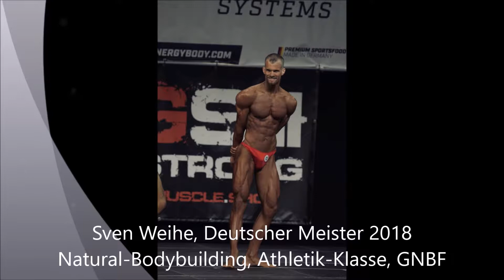HELDENpur: Sven W., purfitness Mainaschaff 2019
In unseren purfitness Studios trainieren jeden Tag Menschen mit besonderen Geschichten und ganz persönlicher Motivation. Darunter gibt es wahre Helden, die trotz Rückschlägen nicht aufgeben, die sich immer neu überwinden und die mit Energie und Leidenschaft bei der Sache sind... Mehr